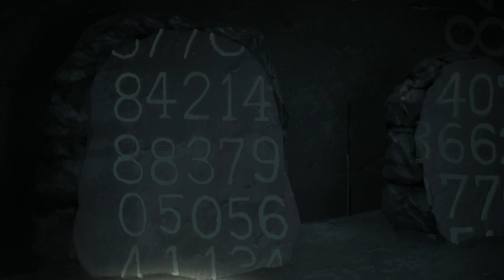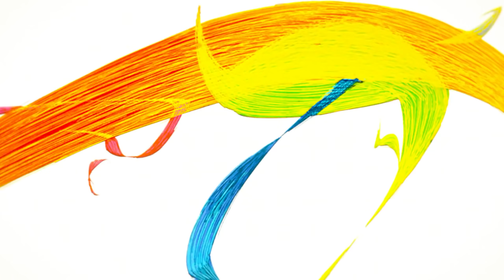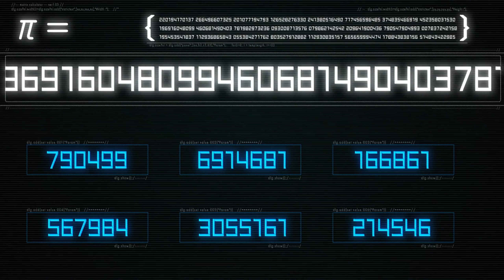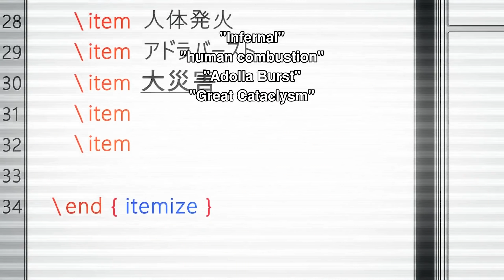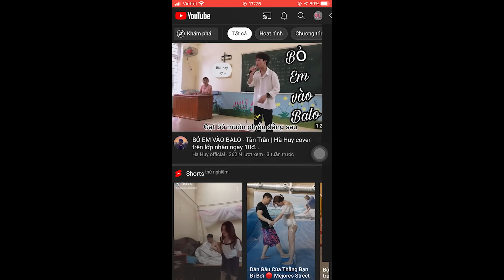ALL IN ONE "Hỏa chí đội cứu hỏa 8 " | Season 2 (P1) | AL Anime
Kịch bản: T
Vocal: A
Edit: A